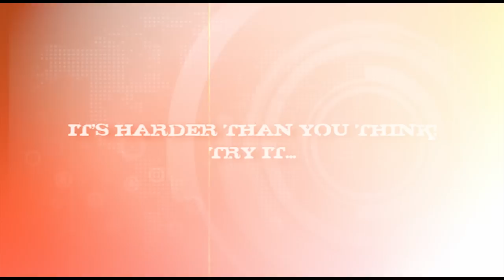The School Of Cool MOVES Trailer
Big Blind Media presents Gregory Wilson's THE SCHOOL OF COOL - 24 Mad Skills, Stunts and Moves to Make You Stand Out in the Crowd

Get this DVD jam packed with teachings on all those crazy skills you always wanted to learn but didn't know HOW.

Shuffle a deck of cards with one hand

Always know if a tossed coin lands heads or tails

Break the lid of a pen with JUST YOUR LITTLE FINGER

Flip a credit card between your hands like an acrobat

Make a coin defy gravity and fall UPWARDS

Fire a playing card high into the air and watch it boomerang back into the deck

Perform the Globetrotter move with a basketball

Casually spin a pen on the back of your hand

Make a coin run across your knuckles

Spring an entire deck of card between your hands

Learn to cut and shuffle like a Vegas Card Sharp

Make a star from a rubber band with ONE HAND

Twenty four killer moves for your arsenal. It's class time at The School Of Cool.